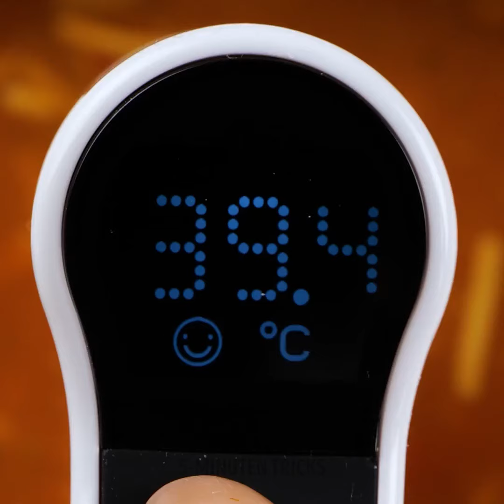Wesentliche Kochtipps, die jeder Hobbykoch kennen sollte: Schokoladen-Hacks